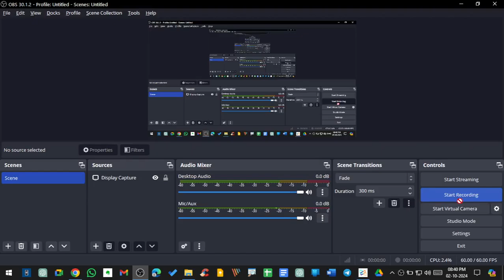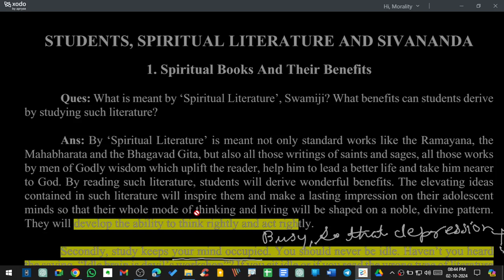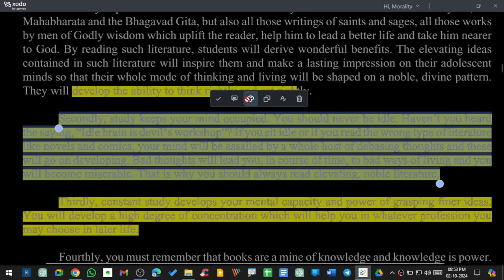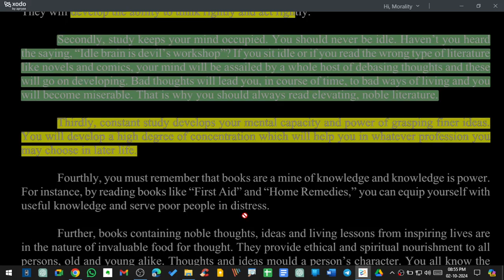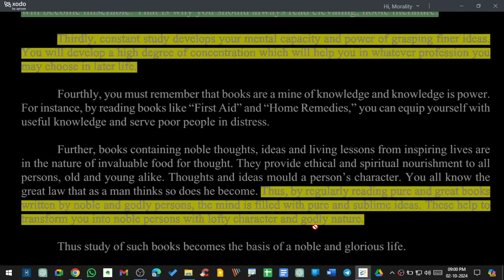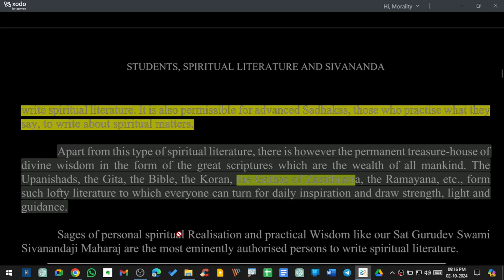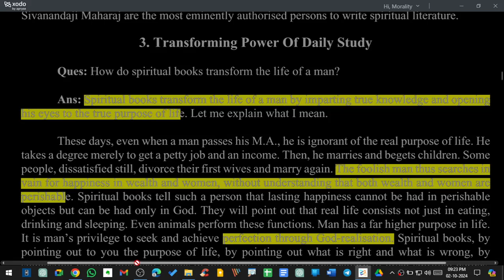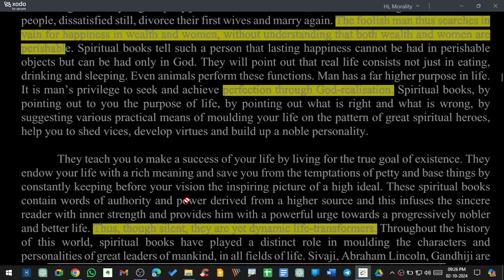part2 Hindi+Eng video+audio book swami sivananda,Book name=STUDENTS,SPIRITUAL LITERATURE & SIVANANDA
my aim is to share content that helps people achieve peace by mastering their mind and body. To continue creating more videos, I need financial support. Your help would mean a lot, and I promise to keep providing valuable content that guides others toward freedom from life's struggles and suffering. Thank you for your support!

UPI id for payment= ssg.in.every.wa.think.how.i.can.do@ybl

UPI number for payment (last digit not required, it's a UPI id created on Paytm = 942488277

Account details via IFSC code---

## My target is to upload those things that will help others to live life peacefully by conquering mind and body. I want to upload more videos 4that I need financial support pls help us. I will be really thankful to you and I promise I will keep uploading good content that will help everyone to get mukti (liberation) from bondages and miseries of life.